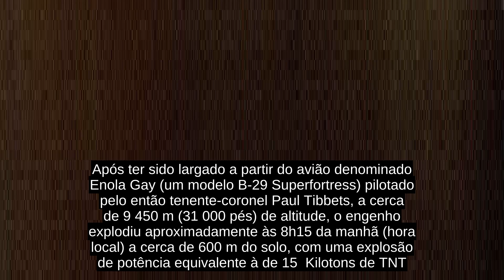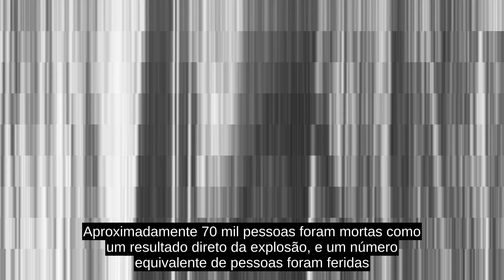Little Boy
Little Boy ("menininho", em português) é o código de uma bomba atômica lançada sobre Hiroshima, no Japão, em 6 de agosto de 1945, segunda-feira, ao término da Segunda Guerra Mundial